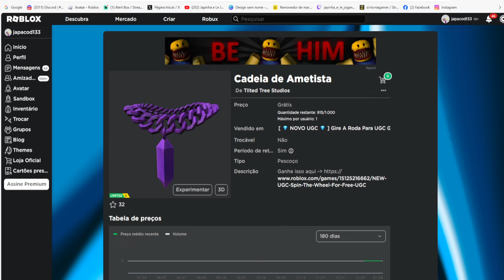Cadeia de Ametista Limited UGC GRÁTIS NO ROBLOX FREE LIMITED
wwwwwwwwwwwwwwwwwwwwwwwwwwwwwwwwwwwwwwwwwwwwwwww